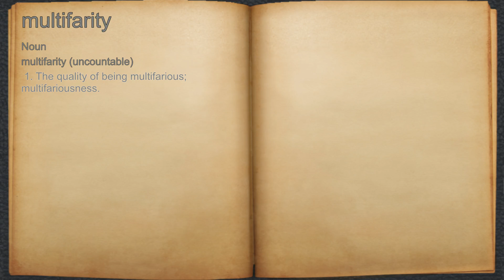What does multifarity mean?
A spoken definition of multifarity.

Intro Sound:
Typewriter - Tamskp